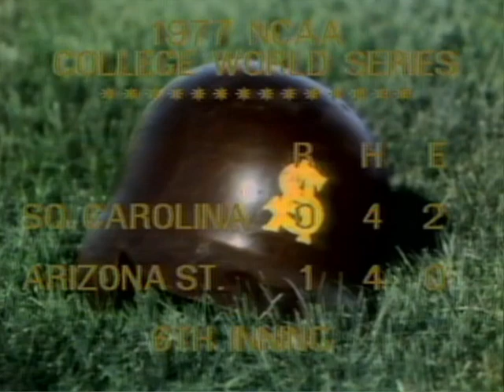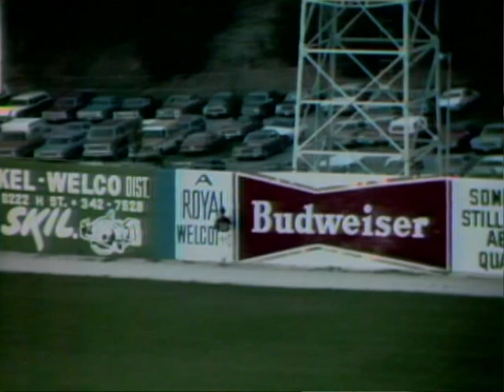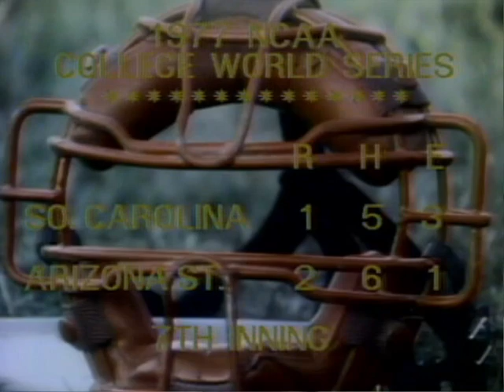1977 - College World Series - South Carolina vs Arizona State